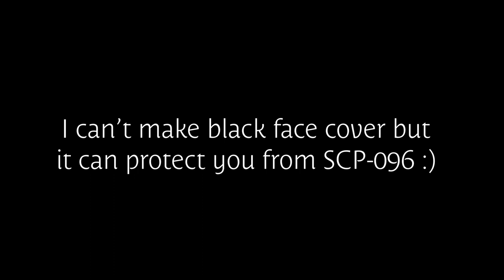SCRAMBLE Goggles - SCP: Dystopia [Minecraft BE]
Scrambled eggs.

✔My almost videos using sounds from these websites.